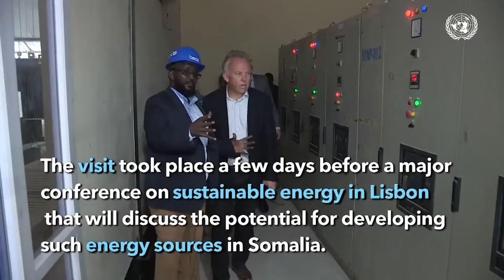Hay'adda IHH ee Turkiga iyo SoDMA oo heshiis ku kala saxiixdey Muqdisho.